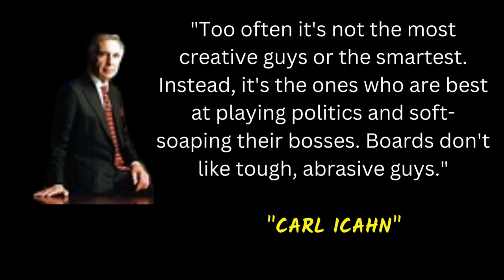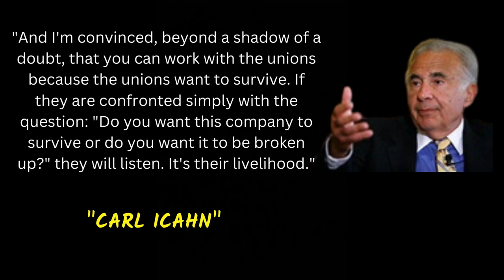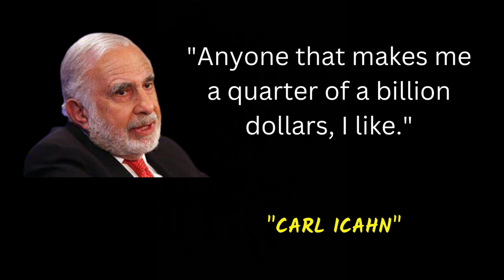THE WISDOM OF CARL ICAHN - QUOTES FAMOUS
QUOTES FAMOUS - Carl Icahn, in full Carl Celian Icahn, (born February 16, 1936, Queens, New York, U.S.), American financier who was board chairman of Icahn Enterprises, a holding company with a diverse portfolio. In the 1980s he was called a corporate raider, but in later years he was more often labeled an activist investor.

Icahn was an only child. Both his parents were teachers, and his father was also a lawyer and a Jewish cantor. Icahn graduated from Princeton University (B.A., 1957) with a degree in philosophy. He studied medicine at New York University before dropping out and entering the U.S. Army. After his discharge he became a stockbroker for the Dreyfus Corporation. In 1963 he left Dreyfus and became a trader in stock options at Tessel, Patrick and Company. He continued with options trading after moving to Gruntal & Co. a year later.

In 1968 Icahn borrowed $400,000 from an uncle to purchase a seat on the New York Stock Exchange for Icahn and Company, his new brokerage firm. While dealing in the stock market, Icahn became interested in risk arbitrage—buying stock in anticipation of a takeover bid that lifts the stock price. He began to initiate takeovers himself after making a large investment in the Tappan Company, a manufacturer of kitchen stoves, in 1978. Icahn used his shares to gain a seat on the board of directors, and then arranged to turn the company over to the Swedish firm AB Electrolux, thereby making almost $3 million for himself.

During the 1980s Icahn became a much-feared corporate raider. He took substantial equity interest in such companies as Hammermill Paper, Simplicity Patterns, Marshall Field’s, Dan River, ACF Industries, Phillips Petroleum, Uniroyal, USX (United States Steel), B.F. Goodrich, US Air Group, and Texaco. Icahn was frequently accused of “greenmail”—threatening a corporate takeover unless management buys back the greenmailer’s shares at a premium price. In the case of Marshall Field’s, the company responded to Icahn’s bid by accepting a rival offer from BATUS, Inc., an American subsidiary of B.A.T. Industries PLC (British American Tobacco), in 1982.

Icahn’s involvement with Trans World Airlines (TWA) is notable for its relatively long duration. TWA was already a troubled company when he took control, with union support, in late 1985. After becoming chairman in early 1986, he took TWA private and sold off valuable routes to other airlines, thus increasing his own personal wealth while plunging the company heavily into debt and, in the view of critics, forcing it into bankruptcy, in 1992. He resigned as chairman the following year.

In 1990 Icahn purchased shares in American Real Estate Partners (AREP). He gradually took control and made the company his investment vehicle. In 2004 he started a hedge fund, Icahn Partners. Three years later AREP changed its name to Icahn Enterprises. Icahn also became board chairman of several other companies, notably the oil refiner CVR energy, the casino operator Tropicana Entertainment, and American Railcar Industries.